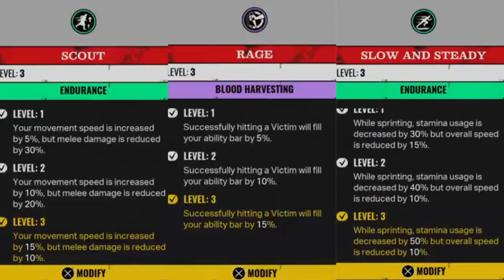SIGH! I KEPT THINKING ABOUT THAT DOOR TOO! The Texas Chain Saw Massacre